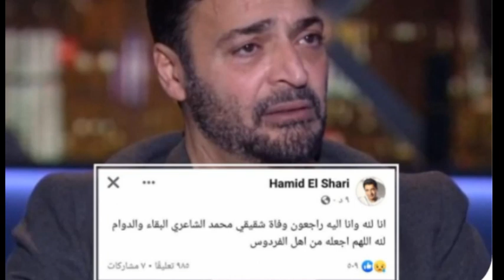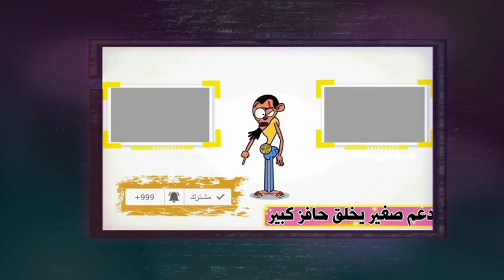خبر:الموت يفجع الفنان حميد الشاعري منذ قليل بشكل مفاجئ في المستشفي وسط حزن من اسرته والجميع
توفى منذ قليل، محمد الشاعرى، شقيق الفنان حميد الشاعرى، وهو ما أعلنه النجم الكبير على حسابه الشخصى بموقع التواصل الاجتماعى "فيس بوك"، قائلا: "إنا لله وإنا إليه راجعون وفاة شقيقي محمد الشاعري البقاء والدوام لله اللهم اجعله من أهل الفردوس"، ولم يتم تحديد موعد العزاء أو الجنازة حتى الآن.

وكان شقيق الفنان حميد الشاعري يمر بحالة صحية غير مستقرة، مما دفع النجم حميد، لنشر صورة شقيقه من خلال حسابه الشخصى على موقع "فيس بوك"، مناشدًا جمهوره ومتابعيه الدعاء له أن يمن عليه بالصحة والعافية، وعلق "الشاعرى"، على الصورة: "اللهم يا شافي يا عافي، اشف أخي محمد وافيه واحفظه يا حفيظ من كل سوء".